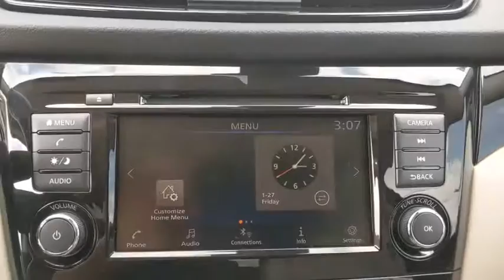2020 Nissan Rogue Sport Denton, Dallas, Fort Worth, Grapevine, Lewisville, Frisco, TX D00459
Magnetic Black Pearl New 2020 Nissan Rogue Sport available in Denton, Texas at Gunn Nissan Denton. Servicing the Dallas, Fort Worth, Grapevine, Lewisville, Frisco, TX area.
2020 Nissan Rogue Sport SV - Stock#: D00459 - VIN#: JN1BJ1CW1LW647717